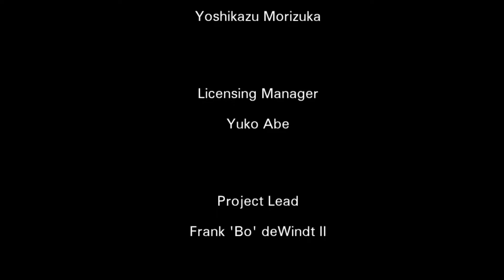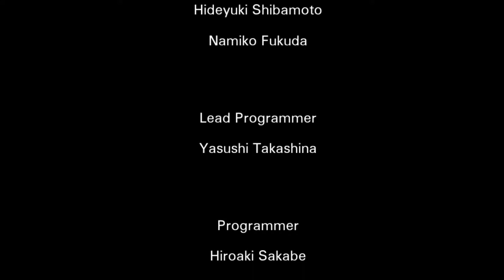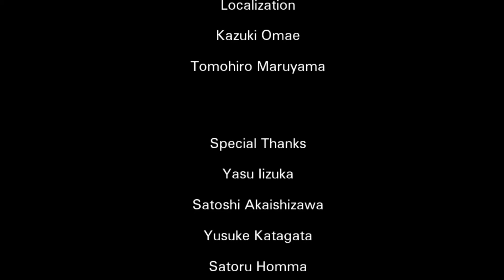Suicide (Clover's Ending) - Virtue's Last Reward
My favourite ending